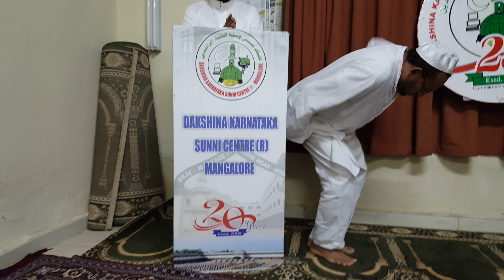SPEECH BY USTAD BAHAUDHEEN RAHMANI, NADWI AT DKSC DAMMAM UNIT APRIL MONTHLY MEETING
SPEECH BY USTAD BAHAUDHEEN RAHMANI, NADWI AT DKSC DAMMAM UNIT APRIL 2019 MONTHLY MEETING